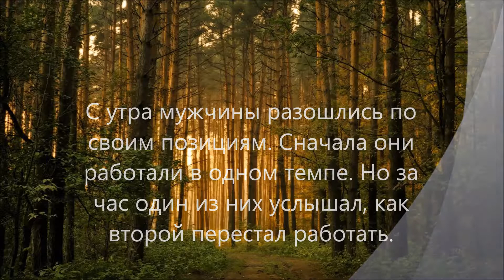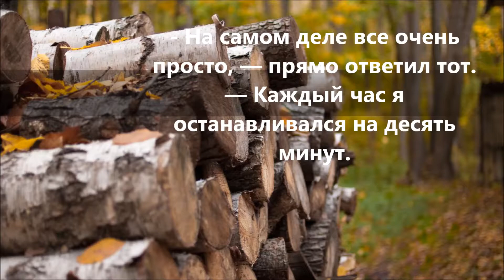Притча "О двух дровосеках"